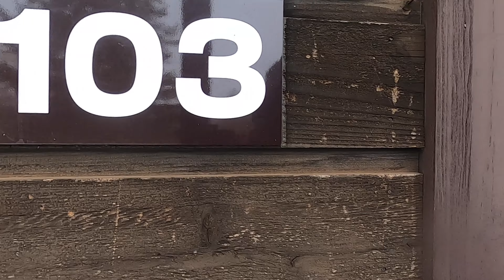【GPラム】レイクサイドドッグヴィラにお泊り【エンゼルフォレスト那須白河】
2023年雪遊び続編。
福島県天栄村のエンゼルフォレスト那須白河で雪遊びして
レイクサイドドッグヴィラのお泊りしました。

今回で4回目。
毎回違うタイプのお部屋に泊まっていますが、
今回は一番小さいタイプのお部屋です。

夕食は部屋食。朝食はレストランのバイキングをチョイスしました。
のんびり過ごした週末の後編をご覧ください。

【お願い】
（動画に関係ないコメント等）はご遠慮ください。